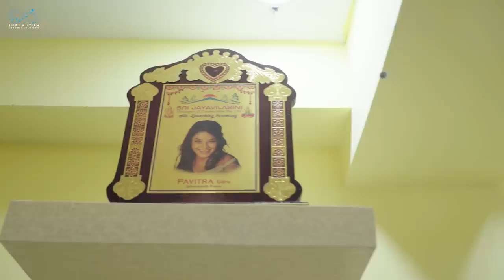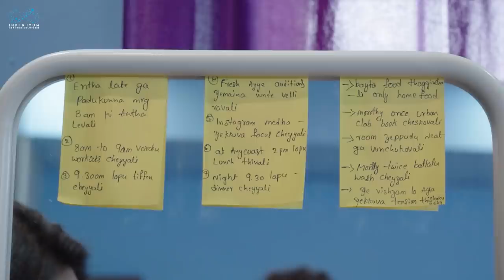My Home Tour || Paagal Pavithraa || Actress Rohini || Infinitum Media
and get Rs.65,000 for Binomo tutorial.

"My Home Tour" is a Telugu Vlog Featuring our

DOP : Chandu
Editor :  Abhinav Savan
Designer : Ashok